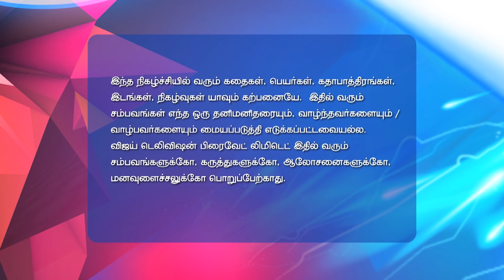Kadhala Kadhala 12/12/17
Kadhala Kadhala!
Anika to Expose Tia!
Tia panics as she learns about Anika's proof to expose her. Will Shiva learn the truth?